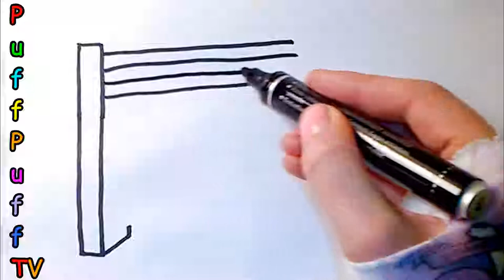Glitter Bunk Bed Coloring Pages How to Draw Bunk Bed for Kids, Toddlers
😍💖 *PLEASE* Can You Help Me by Subbing, It would make me so Happy, It's Free, Here is the link to sub Thank you SO MUCH for the kind help!

This video is great for kids and children to watch fun video of Glitter Bunk Bed Coloring Pages How to Draw Bunk Bed for Kids, Toddlers! In the video it shows you how to draw and color Bunk Bed for babies and children. It features children's songs and nursery rhymes. Watching Bunk Bed drawing for kids is so much fun for children. My many other videos help with how to learn colors for kids!

💜This channel is a happy fun educational channel for kids, toddlers, babies and for anyone to have fun and learn with the positive videos. Welcome everyone! It's FREE! Don't miss out on all the fun!

PuffPuff Kids TV is a great kid friendly coloring, drawing, toys, dolls channel featuring videos with: Peppa pig, Elsa, Anna, Elsa from Frozen, baby Elsa, Olaf and many more! The channel also features my little pony, littlest pet shop toys, dollhouse etc. The videos teach kids colors and numbers. With the fun videos it is easy for kids to learn numbers and alphabets. The videos display lots of different nursery rhymes and kids songs. All the videos are family friendly and safe videos for kids, toddlers and babies. The videos aim to be entertaining, fun and educational.